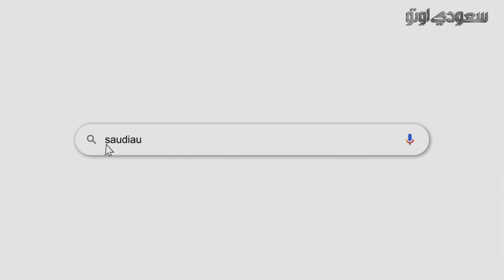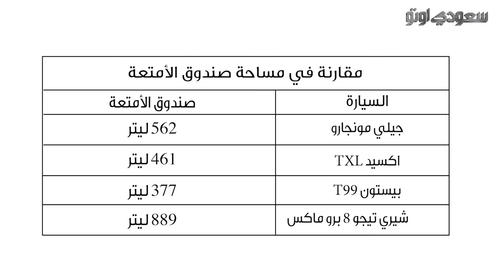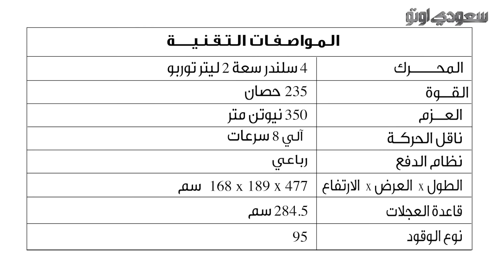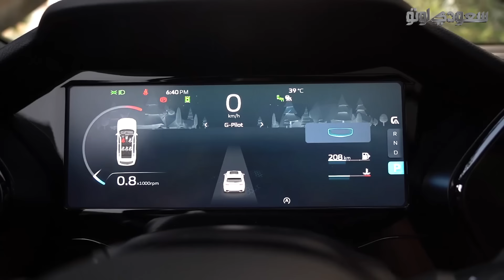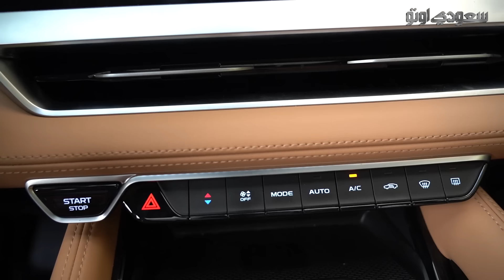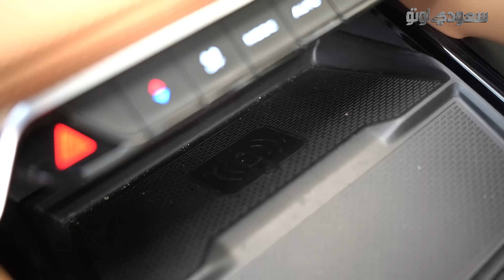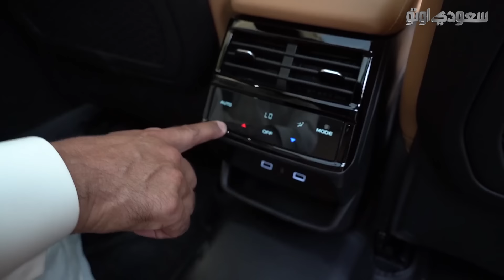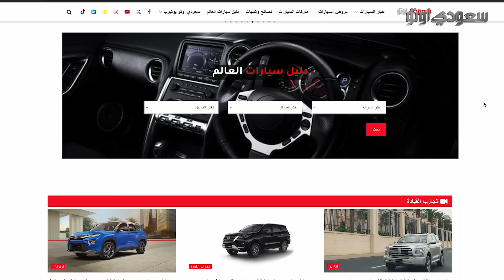جيلي مونجارو 2024 | بكر أزهر | Geely Monjaro | شركة الوعلان للتجارة | سعودي أوتو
نستعرض في هذا الفيديو سيارة جيلي مونجارو موديل 2024 وهي سيارة من فئة الكروس أوفر بالحجم المتوسط ، و تتوفر جيلي مونجارو 2024 في أسواقنا بثلاثة فئات اختلفت عن موديل 2023 ، ونستعرض أيضا أبرز التجهيزات والتقنيات ، إضافة إلى الطرازات والأسعار المتوفرة في السوق السعودي، ولمعرفة هذه الطرازات والتجهيزات والأسعار شاهد هذا الفيديو.

ولا تنسوا مشاهدة أهم المقاطع والمقتطفات عبر منصاتنا الأخرى

1:07 التاريخ  جيلي مونجارو 2025
1:32 منافسين جيلي مونجارو 2025
2:05 فيئات وأسعار جيلي مونجارو 2025
3:07 مقارنة أسعار والمنافسين جيلي مونجارو 2025
3:15 أبعاد جيلي مونجارو 2025
3:45 مقارنة أبعاد جيلي مونجارو 2025 والمنافسين
3:50  التصميم الخارجي وأبرز مزايا جيلي مونجارو 2025
4:50  التصميم الجانيبي الجيلي مونجارو 2025 الجديدة
6:33 الجنوط جيلي مونجارو 2025
7:00 التصميم الخلفي جيلي مونجارو 2025
7:34 مساحة الصندوق الأمتعة جيلي مونجارو 2025
9:02 محرك جيلي مونجارو 2025
10:02 مقارنة محرك جيلي مونجارو 2025
10:14 التصميم المقصورة الداخلية جيلي مونجارو 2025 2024
17:15 التجهيزات الزكية جيلي مونجارو 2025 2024
18:09 الأنظمة السلامة والأمانة جيلي مونجارو 2025
18:50 الألوان الخارجي والداخلية جيلي مونجارو 2025
19:28 الانتباع القيادة  مالها  وما عليها جيلي مونجارو 2025